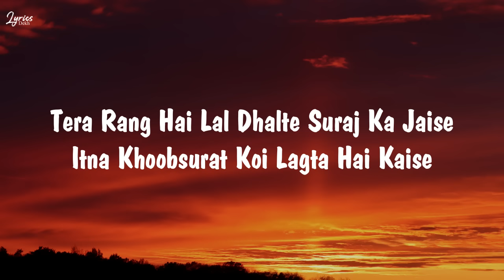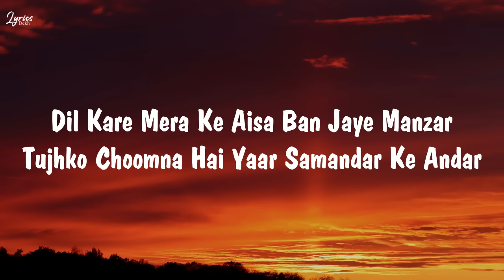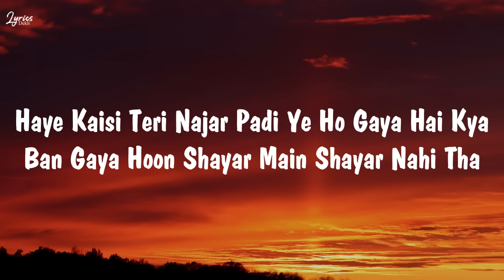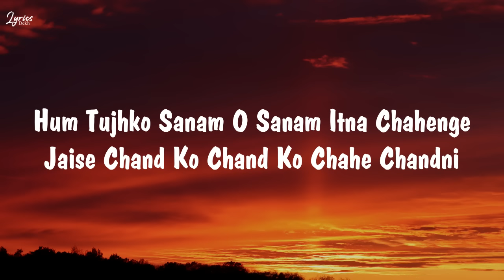Sachet Tondon & Parampara Tandon - Chandni Song Lyrics (Lyrics)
Song Credit

Song : Chandni
Singer : Sachet Tandon, Parampara Tandon
Musician : B Praak
Lyricist : Jaani
Cast : Sachet-Parampara
Label : T-Series

Lyrics

Ye Aasmaan Tere Pairon Mein Hai
Tu Meri Jaan Mere Khairon Mein Hai
Tera Rang Hai Lal Dhalte Suraj Ka Jaise
Itna Khoobsurat Koi Lagta Hai Kaise

Aaja Main Bataun Tujhe Kya Rakha
Maine Tera Naam Nasha Rakha
Oh Jab Jab Bole Mujhe Lagta Hai Yun
Jaise Koi Gaaye Ragni

Hum Tujhko Sanam O Sanam Itna Chahenge
Jaise Chand Ko Chand Ko Chahe Chandni

Chahe Pagal Deewana Awaara Hai Tu
Par Mera Meri Jaan Sahara Hai Tu
Haye Teri Najar Ki Haye Maari Hoon Main
Aur Mere Honthon Ka Mara Hai Tu

Dil Kare Mera Ke Aisa Ban Jaye Manzar
Tujhko Choomna Hai Yaar Samandar Ke Andar
Aaja Roz Aaya Kar Seekha Karein
Samandar Ke Pani Ko Mitha Karein
Tere Honthon Ki Lali Ko Leke Sanam
Gaalon Pe Lagaye Chandni

Haye Kaisi Teri Najar Padi
Ye Ho Gaya Hai Kya
Ban Gaya Hoon Shayar Main
Shayar Nahi Tha

Oh Chal Mera Hath Fadd Yaar Chaliye
Aaja Aaja Baddlan Ton Paar Chaliye
Oh Battiyan Bujha Diyan Chan Diyan Ne
Ek Duje Utte Jisma Nu Aur Jaliye

Jab Ek Duje Ko Hum Dono Nazron Se Khayenge
Jalne Wale Log Jaani Aur Jalayenge
Loka Diyan Nazran Ne Kaliyan Ne
Door Door Kar Den Waliyan Ve
Jaani Jaani Jaani Jaani Jaani Tujhe
Tabhi Logon Se Chupaye Chandni

©️If any producer or label has an issue with this song or picture. So first of all I apologize from my heart. I am using your music/pictures and this chennal is not monetize and also I am not owner this music and I just provide music lyrics because people understand to correct pronunciation.